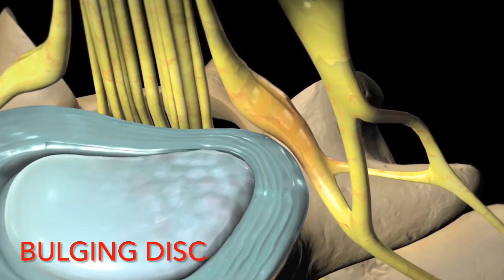Test to tell the difference between a herniated and bulging disc!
Dr. Stephen Graham of Graham Chiropractic in Louisville discusses how to determine, at home, if you have a herniated disc in your neck.  If this muscle test goes weak you probably have a herniated disc and  need to begin the process of getting it examined by a professional.